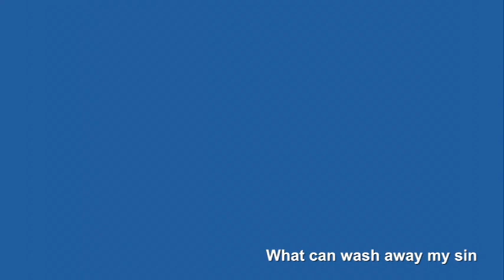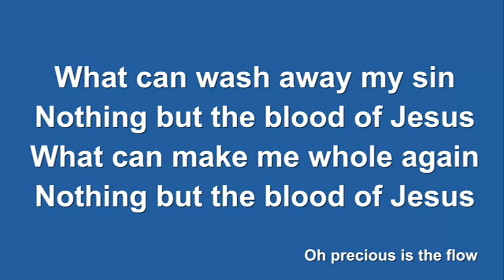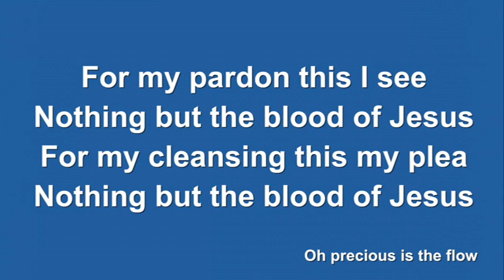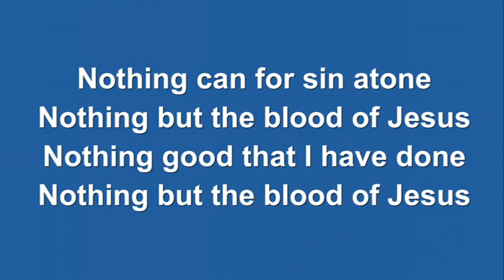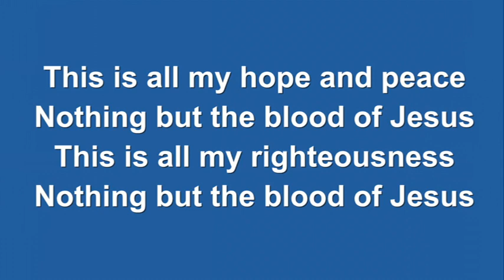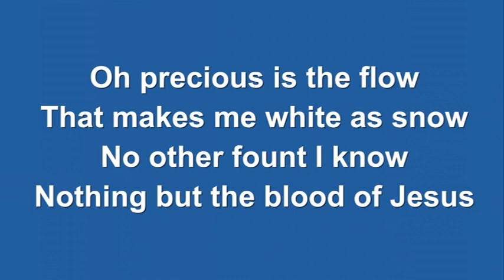New Year 2024-The Chief Purpose of man - 2023/12/31